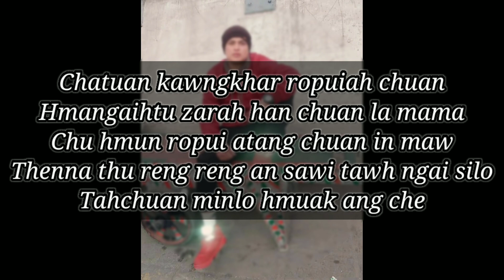Joseph Rosangliana (Mama) thlahnan.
Joseph Rosangliana (Mama) hi Assam regiment niin chawlh hmanga lo hawng ani a, amitliam  avangin Hospital panpui ani a, Ebenezerah tihian min kalsan ta mai ani.

Mama, i u leh naute, ifarnute hian kan phal thei lo, ana kan ti, kan ui che. mama, mama, kan la ngai che asin, ana lutuk.